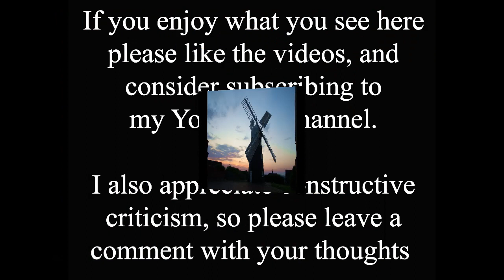A Lincoln sunset time lapse collection.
This is the 900th video on the channel, so I thought I'd make it a bit different

I've been creating collections of time shift videos for a while now, around various themes, and I've been thinking about putting some sunset time lapse videos together for a long time, so here it is.

Time lapse videos are a way of condensing time, to make an hour appear to pass in 30 seconds for instance. These are created by taking individual photos every few seconds for a much longer period, then using those individual images as frames in a film. I'm still working on my technique for these, but the results can be fascinating. I particularly love the movement you see in clouds

There are five separate videos here. The first one is around dusk looking across Brayford Pool towards the Cathedral on the hill. As the sky darkens lights come on around the water and create wonderful reflections.

The second video is looking from the top of South Common towards the Cathedral. The third video is also looking across the valley to the Cathedral, but this time from the road between Canwick and Heighington.

The fourth video is looking west across Brayford Pool, and the fifth video is a short glimpse of a sunset at Ellis Mill in the Burton Road area.